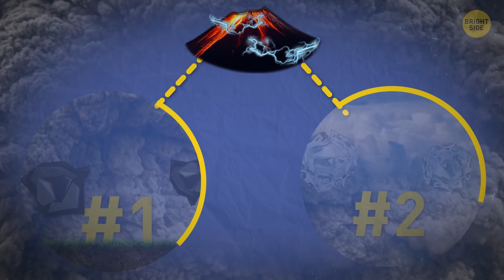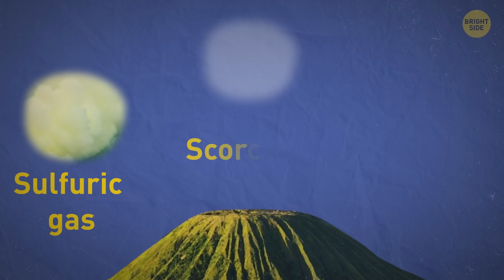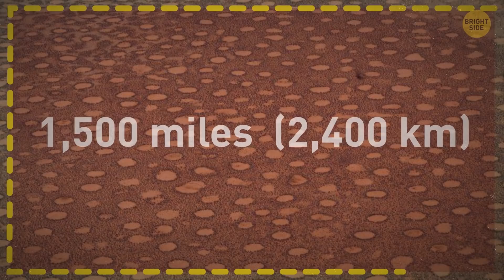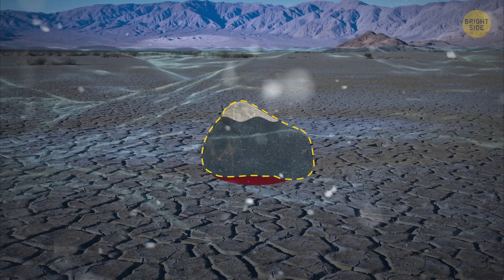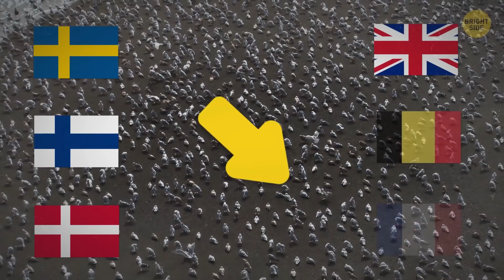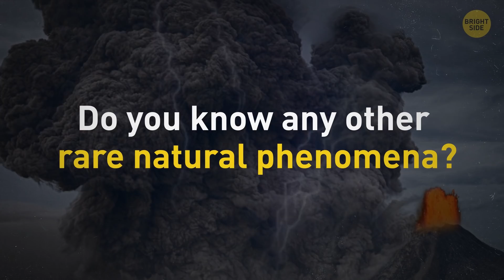11 Amazing Natural Things That'll Blow Your Mind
Tornadoes, earthquakes, volcanic eruptions, hurricanes, floods, tsunamis, fires... And then, just when you think you've seen it all, nature presents you with another startling phenomenon. Imagine seeing a tornado combined with a powerful forest fire, moving stones, and waves frozen in motion! These are just a few of the most amazing mysteries of our planet...

TIMESTAMPS:

Volcanic Lightning Storms 0:36

Combustible Ice 1:20

Cocooned Trees 2:12

Frozen Waves 2:59

Blue Lava 3:26

Fairy Circles 4:10

Wandering Stones 4:50

Hair Ice 5:45

Firenadoes 6:26

Black Sun 7:04

Rainbow Trees 8:06

SUMMARY:
- The source of volcanic lightning is high above the surface, near the stratosphere, where chaotically moving ice crystals set free powerful jolts.
- What looks like frozen flying saucers is, in fact, pockets of highly flammable and combustible methane gas. Trapped underwater, it forms psychedelic landscapes and stunning patterns.
- Tons of insects had to look for a shelter above the ground, and spiders chose to nestle in trees. As a result, they cocooned their new homes in such thick spider webs, they were visible from a distance.
- You can see mind-blowing frozen waves in Antarctica! These waves occur when ice gets compressed, and the ever-increasing pressure squeezes the air bubbles out.
- Kawah Ijen Volcano in Indonesia is not your ordinary fire-spewing mountain! Instead of producing black smoke and red lava, as most volcanoes do, this eccentric guy lets out a blue flame, electric blue lava.
- If you ever set foot on the arid soil of the Namib desert in Namibia, prepare yourself for an eerie picture. You'll see countless circular patches between 6 ft to 50 ft in diameter.
- Stones that travel are also called sailing stones because they seem to move across the dry lakebed of Racetrack Playa in Death Valley National Park, California.
- You can see this phenomenon in the forest on a humid winter night. Resembling  cotton candy or a white hair wig, unusual ice crystals grow on rotting wood.
- If you ever see a tight burning column of air, don't panic: it's not the apocalypse yet. The creepy combination of whirlwind sounds and scorching inferno means that you have crossed paths with a fire tornado.
- In Denmark, people experience blackout-type effects on a pretty regular basis. Every spring and fall, millions of starlings begin their annual migration from Sweden, Finland, and Norway toward Britain, Belgium, and France.
- The trunk of the rainbow eucalyptus looks as if it has been painted orange, green, red, purple, yellow, brown, blue; you name it.

East News